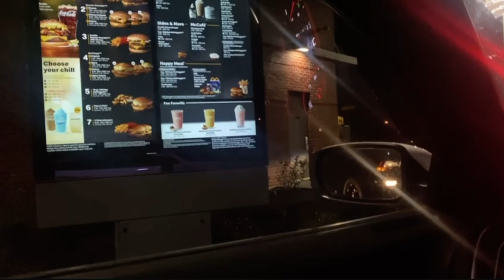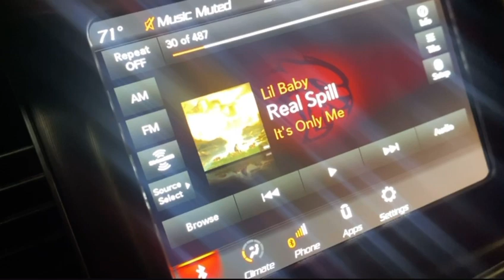CHILL DAY IN SHOP|TAPER/BURST|BRIAN BLENDZ 💈